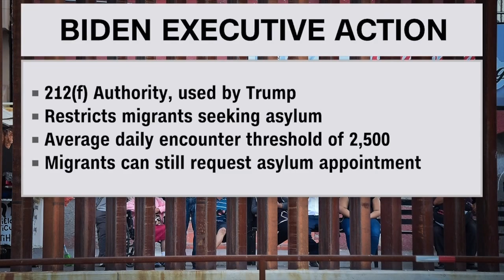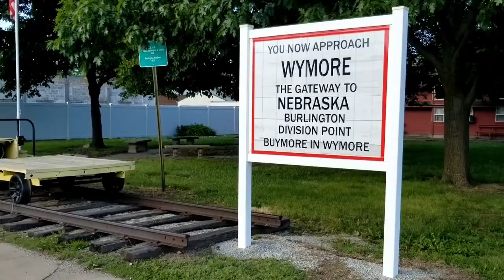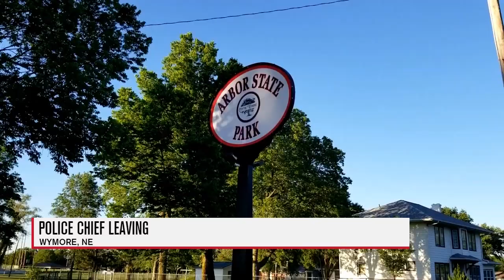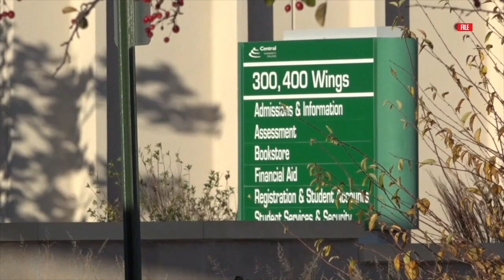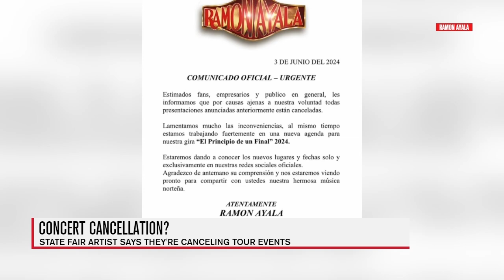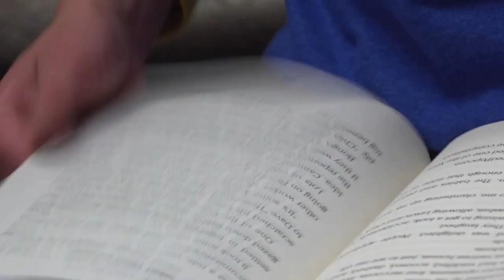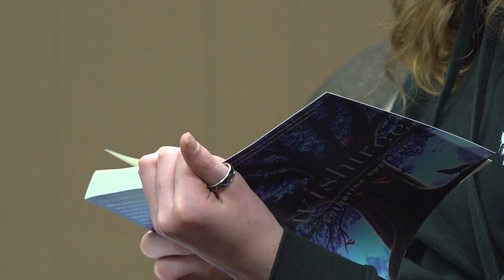WRECKED Stolen Ambulance | Headline News | Nebraska June 6th, 2024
Timecodes
0:00 Stolen Ambulance Crashed
3:52 New College Saving Plan
7:56 Summer Learning Loss